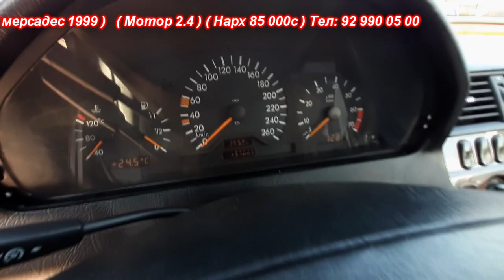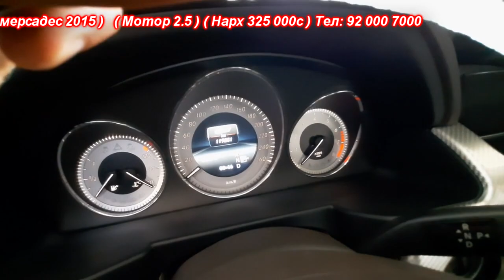Авторынок Худжанд!!!! 28 09 2020 ( Мошинбозор )